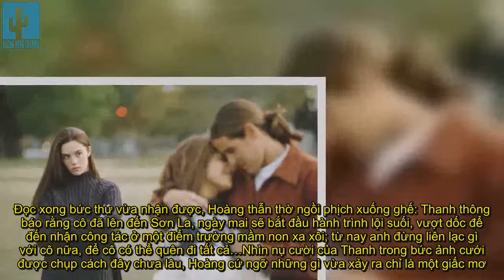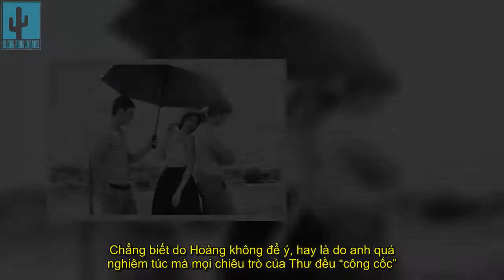Cắn răng làm đám cưới với bạn thân của người yêu chỉ vì một đêm định mệnh